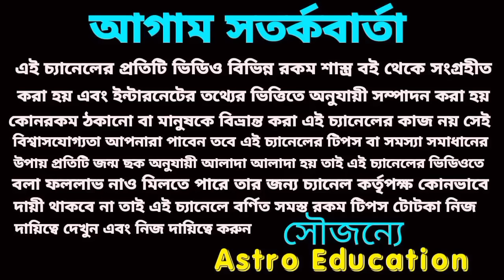মঙ্গলেররাশি পরিবর্তন এই চারটি রাশির যুগান্তকারী পরিবর্তন ঘটবে!